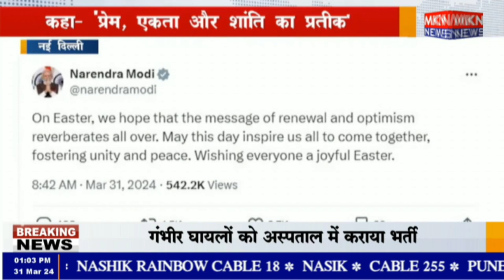नई दिल्ली ईस्टर पर राष्ट्रपति, PM ने दी देशवासियों को शुभकामनाएं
"Easter Greetings from President and PM: Wishing the Nation on

This Easter, witness a heartwarming gesture from the President and Prime Minister as they extend warm greetings to the nation! Join us in spreading joy and positivity as we celebrate this festive occasion together. Let's embrace the spirit of unity and compassion.